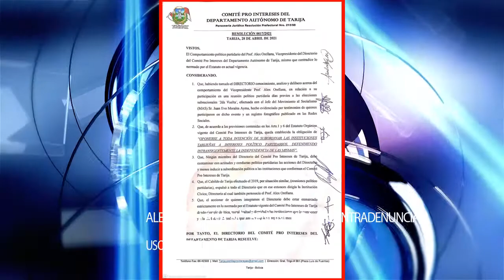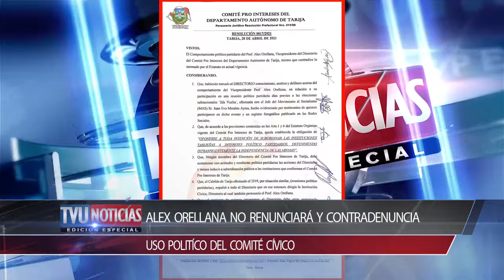ALEX ORELLANA NO RENUNCIARA Y CONTRADENUNCIA USO POLÍTICO DEL COMITÉ CÍVICO